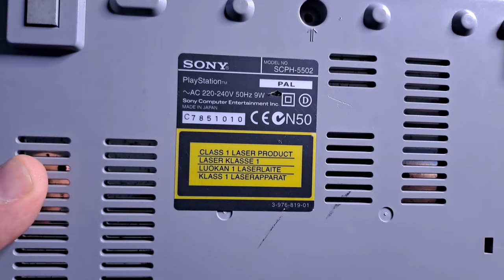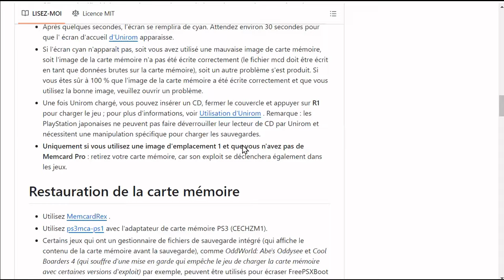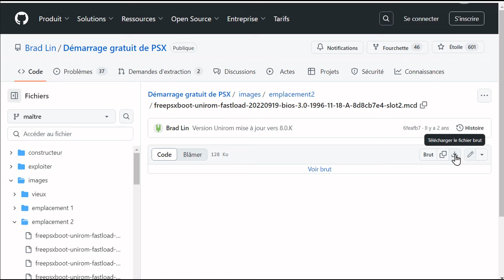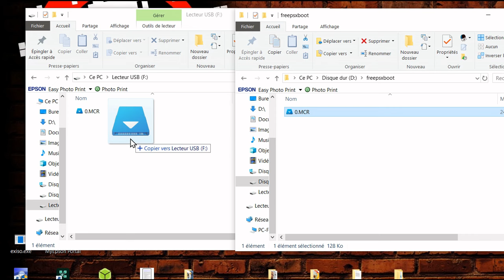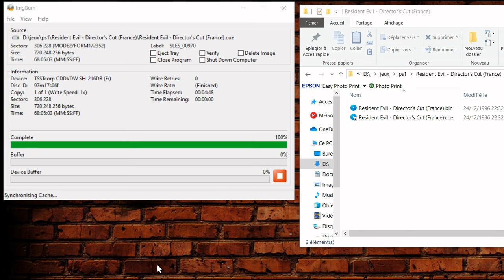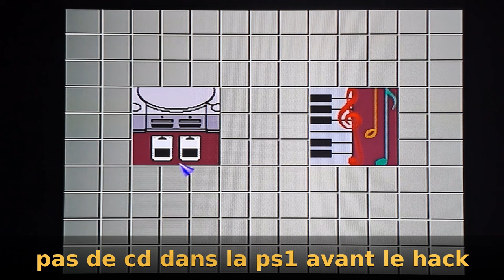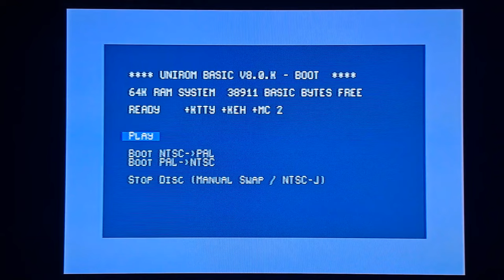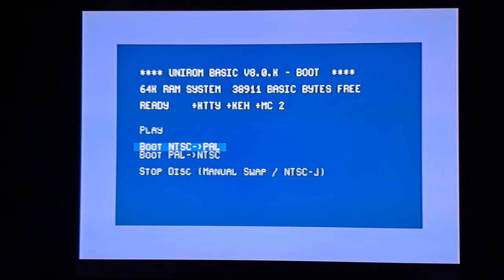hack (jailbreak) facile de la Playstation 1!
Présentation et test d'un softmod pour jailbreaker facilement votre PS1 sans lui faire de mal et pouvoir lire tous les jeux ntsc, pal et gravés. Et sans faire de mal à votre budget, vos doigts, ni votre tête!
Pas de démontage, ni de soudures. Juste des isos sur des cd à graver. Et un petit accessoire bien pratique pour y installer un exploit et ainsi corrompre votre playstation préférée!
!!Liens dans la description en dessous!!
(Veuillez m'excuser pour le son de ma voix parfois dégeulasse: mon micro m'a lâché pendant le tournage...)
Carte psxmemcard de bitfunx:
Chapitres:
00:00 intro
00:50 explications au préalable
04:20 présentation de la carte mémoire
05:15 tuto!
05:33 tuto installation freepsxboot sur la carte micro sd
08:15 tuto gravure!
10:55 présentation et test du hack
12:53 Test jeu PAL : le jeu qui fait peeeeuuurrr
15:40 test jeu NTSC et Patché : le jeu qui fait encore plus peeeeeuuurrrr
18:56 Conclusion
Musiques: @meganeko , @LittleVMills @TheConsoulsBand